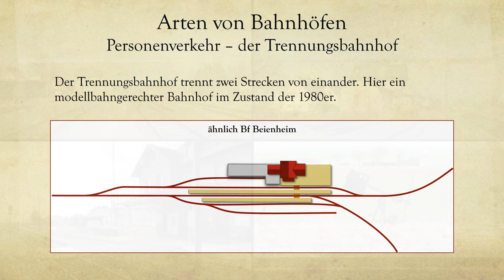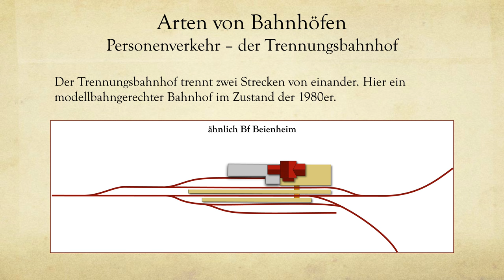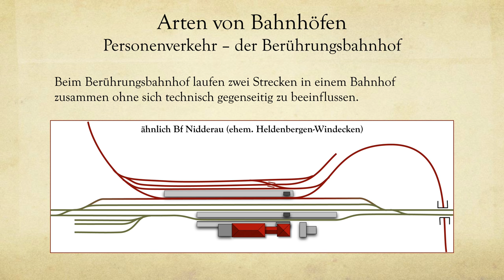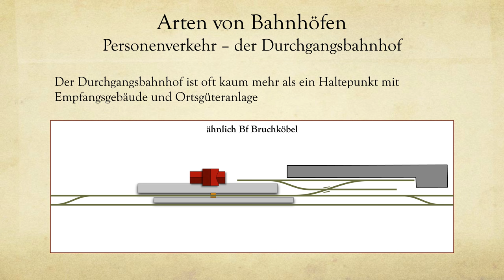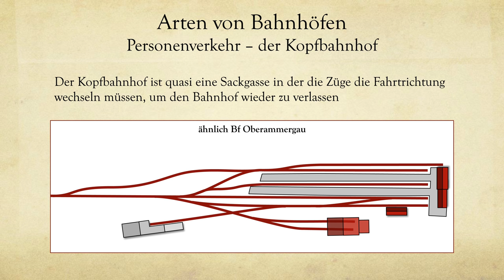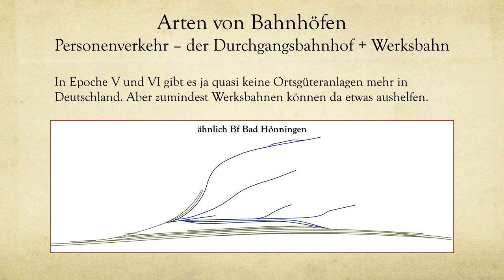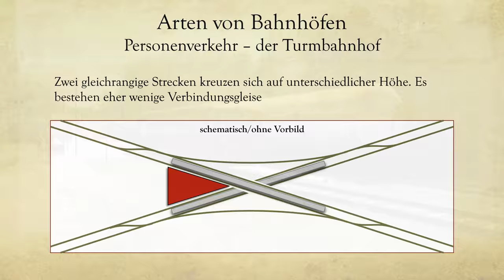Modellbahn: Planung Teil 9 – Bahnhof – aber welche Variante? (1)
Gezeigt werden in diesem Film verschiedene Bahnhofsvarianten die aufgrund ihrer Größe oder ihrer Betriebsamkeit für Modellbahner interessant sein können. Vorgestellt werden die Bahnhofsvarianten Trennungsbahnhof, Berührungsbahnhof, Durchgangsbahnhof und Turmbahnhof.

–– Inhaltsübersicht

0:00 Einleitung (Schienenbus in Kalenborn)
1:00 kleinere Personenbahnhöre
1:03 Trennungsbahnhof (Beispiel Bf Beienheim)
2:45 Berührungsbahnhof (Beispiel Nidderau)
4:59 Durchgangsbahnhof (Beispiel Bruchköbel)
6:26 Kopfbahnhof (Beispiel Oberammergau)
6:57 größere Personenbahnhöfe
6:58 Durchgangsbahnhof mit angeschlossener Werksbahn (Beispiel Bad Hönningen)
8:30 Turmbahnhof (ohne Beispiel)
10:00 Abspann (Schienenbus in Kalenborn)

Dieser befasst sich mit Themen rund um die Modellbahn. Dabei sollen Themen grundsätzlich erörtert werden. Ziel ist es, Ideen und Denkanstöße für einen kreativen Umgang mit der Modellbahn zu geben. Ferner soll das Wissen zur Planung und zum Bau einer Modellbahn weiterentwickelt und vertieft werden.

–– Videos zur Vertiefung